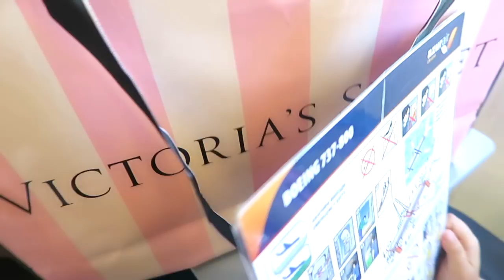3 ДНЯ В КИЕВЕ С БЛОГГЕРАМИ! ВИДЕО ЖАРА 2016🔥 Женя Гейн